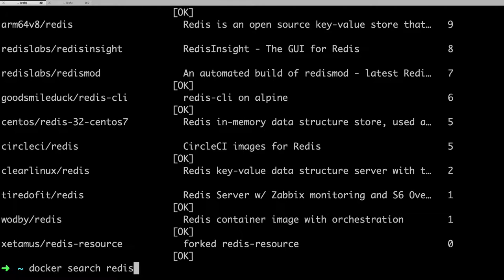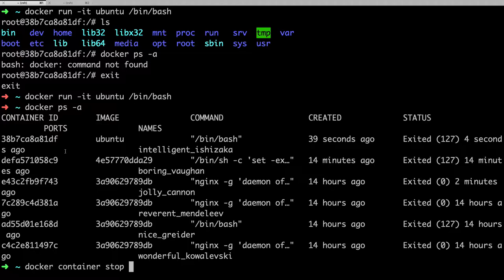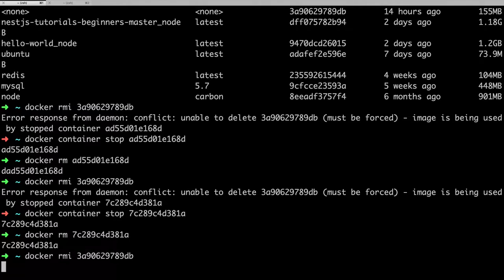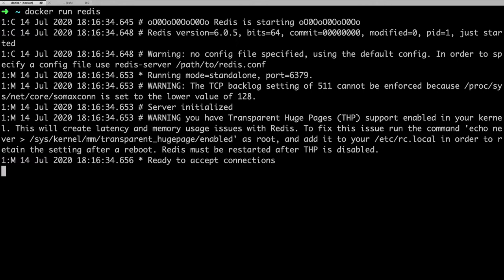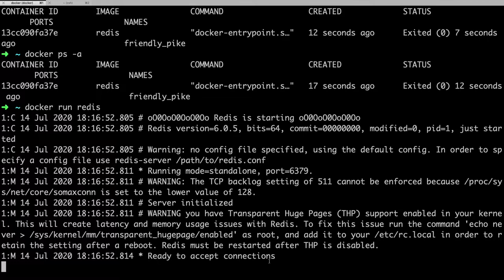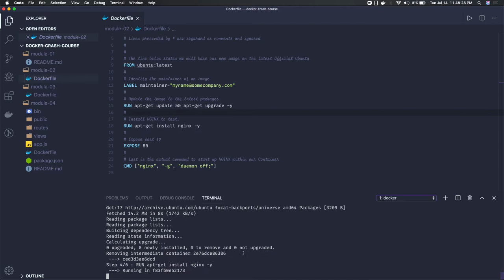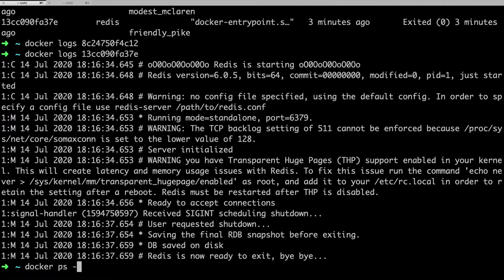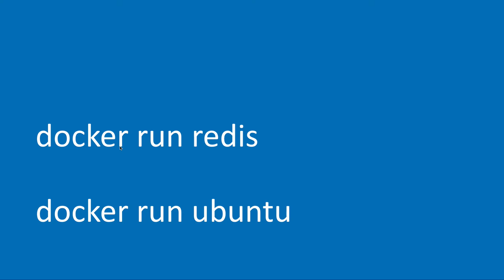Docker Commands #07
Learn Docker from beginners
## YouTube Video Description: Docker Crash Course: Master Containerization

Learn Docker from Scratch

Docker has revolutionized the way we build, ship, and run applications. In this comprehensive crash course, you'll gain a solid understanding of Docker and its core concepts.

What You'll Learn:

* Docker Fundamentals: Understand the basics of containers and images.
* Dockerfile: Create Dockerfiles to define your application's environment.
* Images and Containers: Learn how to build, run, and manage Docker images and containers.
* Docker Compose: Use Docker Compose to manage multiple containers as a single unit.
* Docker Networking: Understand Docker's networking model and create networks for communication between containers.
* Docker Volumes: Persist data across container restarts using Docker volumes.
* Best Practices: Learn tips and tricks for effective Docker usage.

Why Learn Docker:

* Portability: Run applications consistently across different environments.
* Isolation: Ensure applications are isolated from each other.
* Efficiency: Reduce resource overhead compared to traditional virtual machines.
* Scalability: Easily scale your applications horizontally.

Join us on this Docker journey and master the art of containerization!